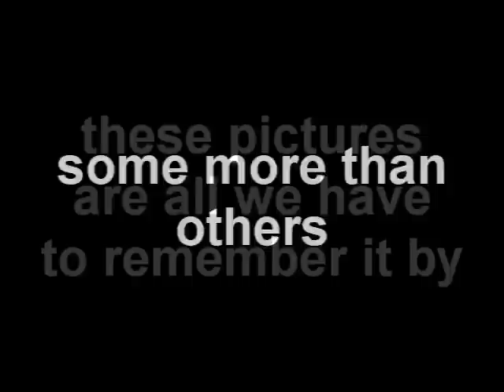ATS 'Hangover'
So this little gem of a video is a compilation of photos taken at our ATS 2011 Bowling Bash Blowout, with a special twist. We'll let you find the right words to describe it!